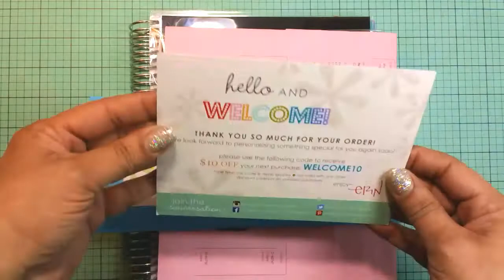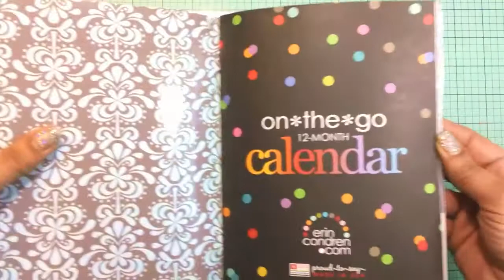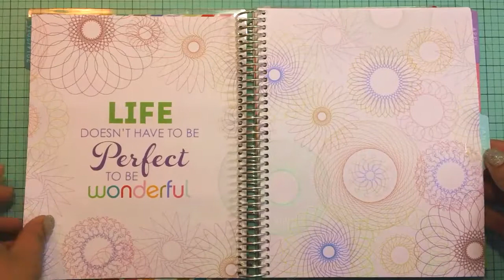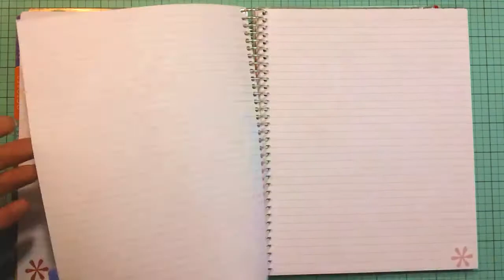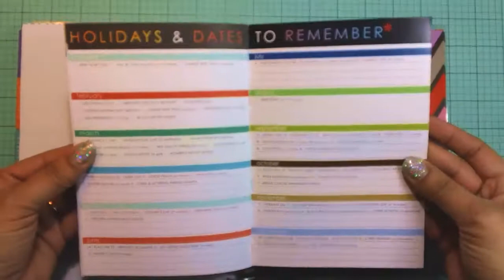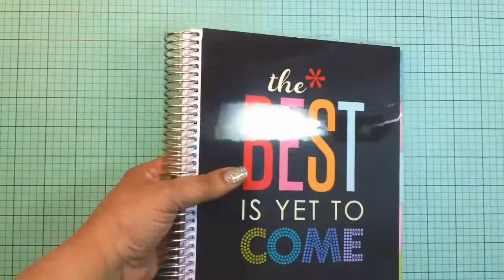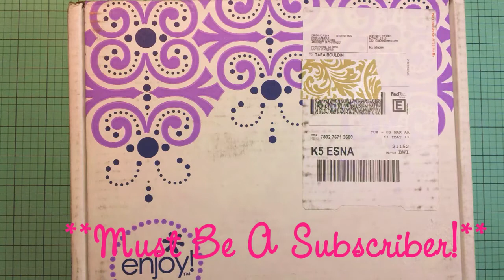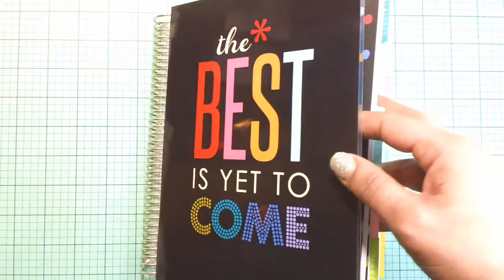How FedEx Ruined My Day & Erin Condren Made It Bright!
Hi everyone! Here's a look at my new Erin Condren 2015 Life Planner and a couple ideas I have for personalizing my planner.
*For $10 off your first purchase click here*